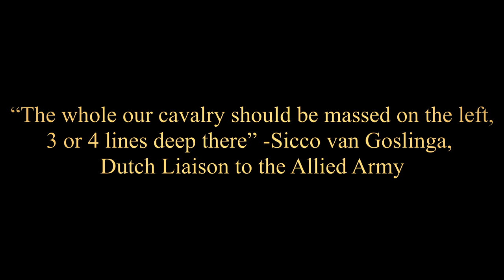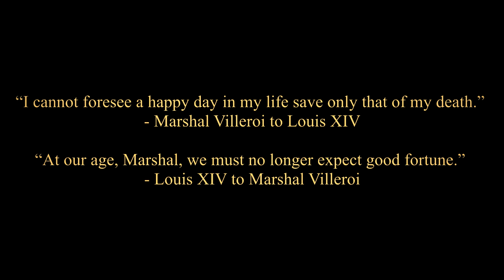Battle of Ramillies 1706 | Marlborough's Tactical Masterpiece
One of my favorite battles now animated on Youtube like never before!

Unit Legend:

Bourbon:
White - French
Yellow - Spanish
Light Greenish/Blue - Bavarian
Blue with Red Border - French Elite

Allied:
Dark Red - Hanoverian
Red - British
Pearl White - Danish
Orange - Dutch
Dark Blue - German/Imperial

Ben Hayden
Filmstro
"Regiment du Roy" - Jean Baptiste Lully

References/Sources:

McNally, Michael, Ramillies 1706: Marlborough’s Tactical Masterpiece, Osprey Publishing

Falkner, James, Pen and Sword, November 2014, Marlborough’s War Machine 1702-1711

Berry, Jeff, Obscure Battles; Ramillies 1706, 23 May 2016 Obscure Battles,